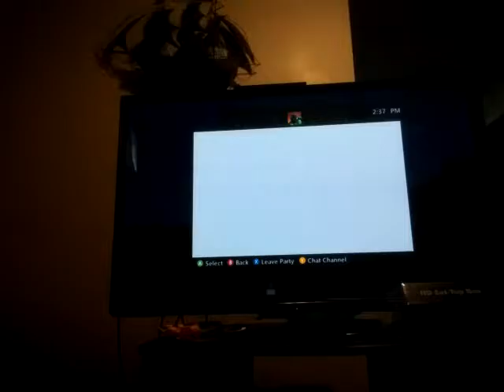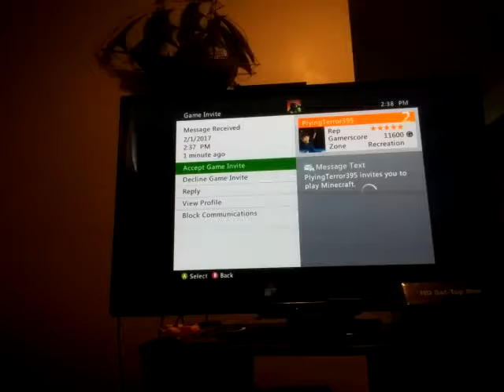FNAF 1 Minecraft